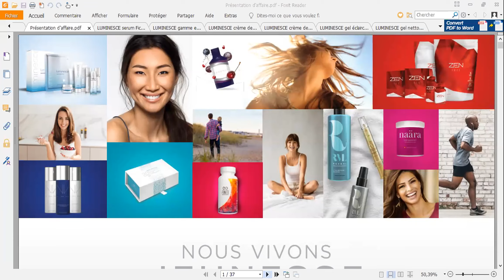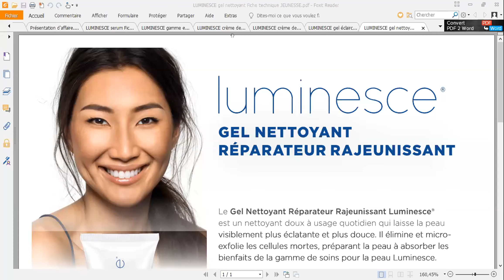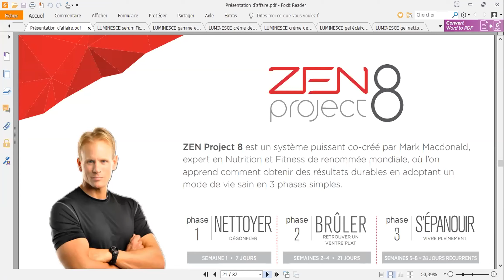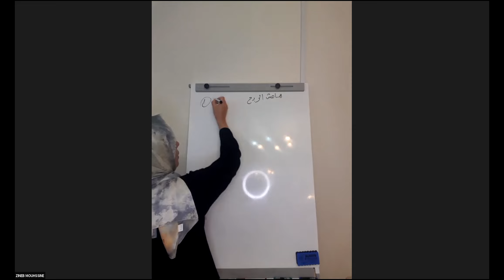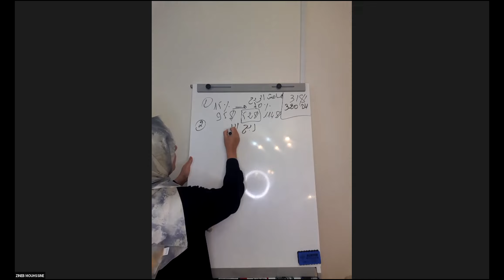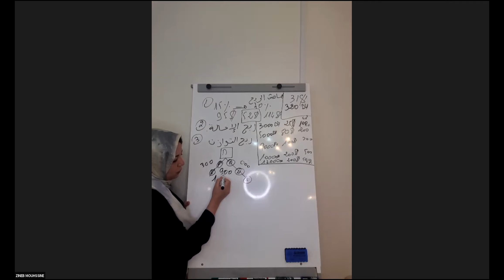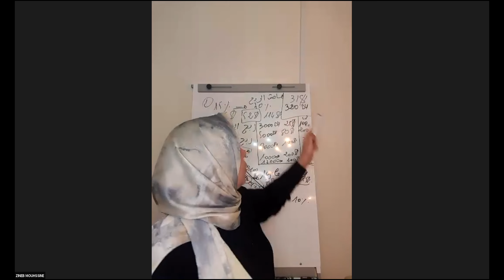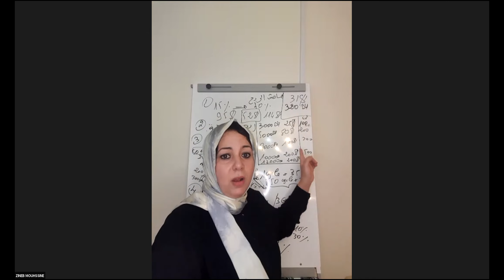présentation de projet avec Jeunesse global